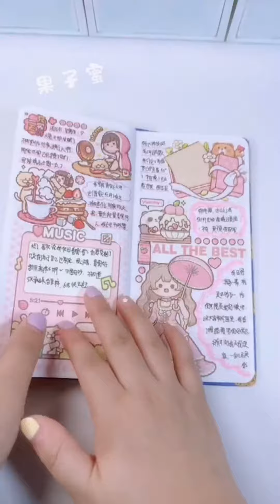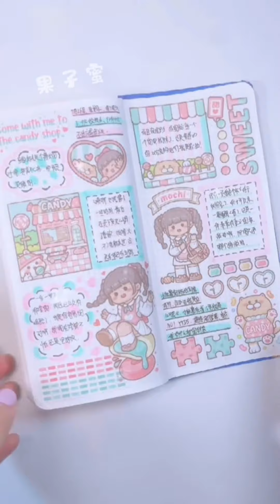🍬聲控手帳·小麻薯新品貼紙糖果小屋排版 白噪音 沉浸式 ASMR